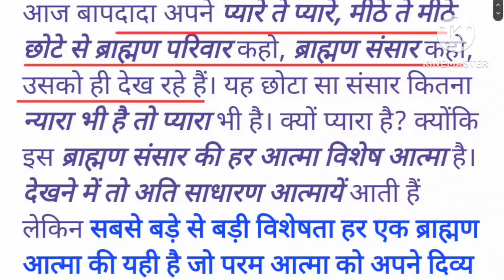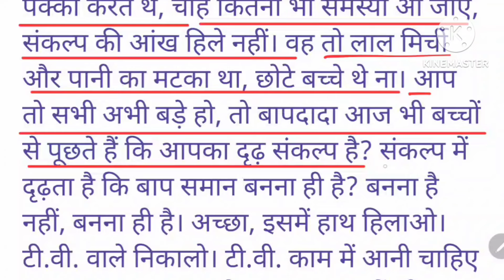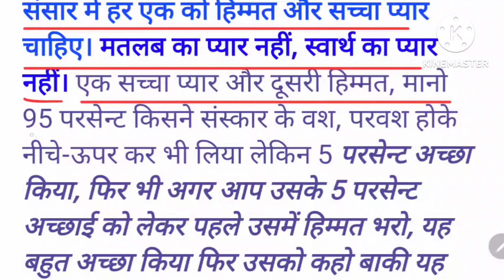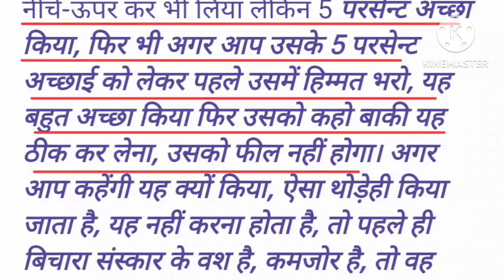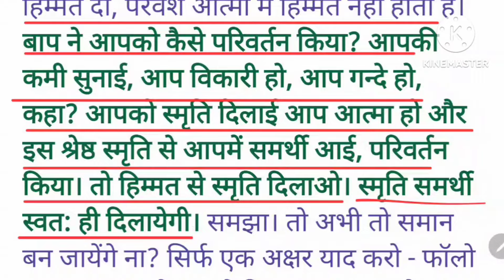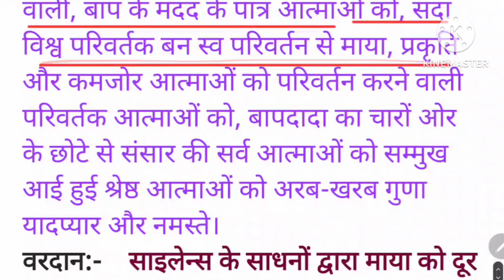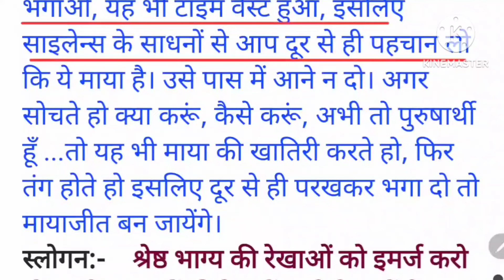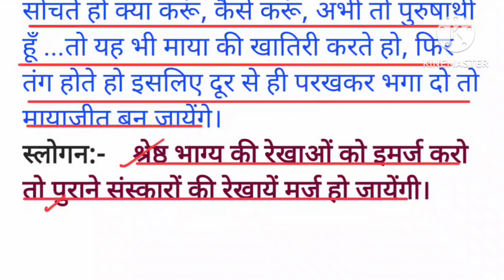आज की अव्यक्त मुरली :14 जुलाई 2024 Aaj ki Avyakt Murli:14 July 2024 Today's Murli: 14/07/24